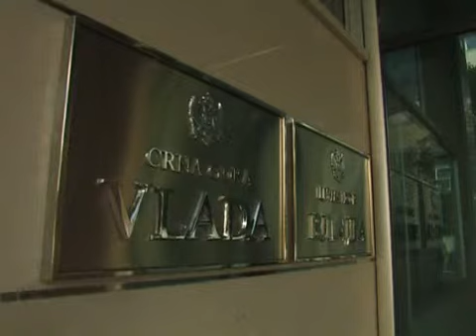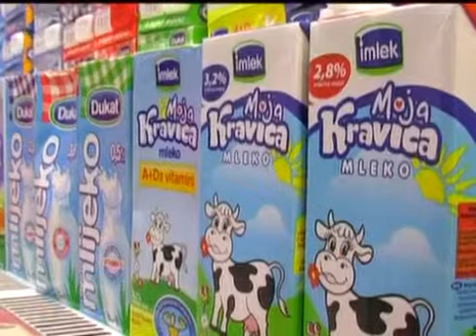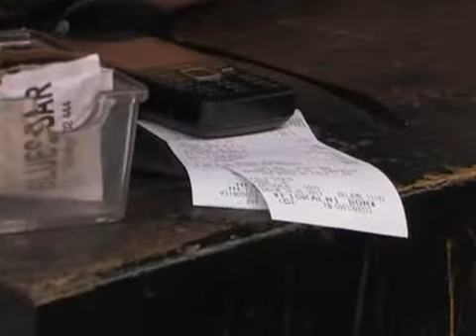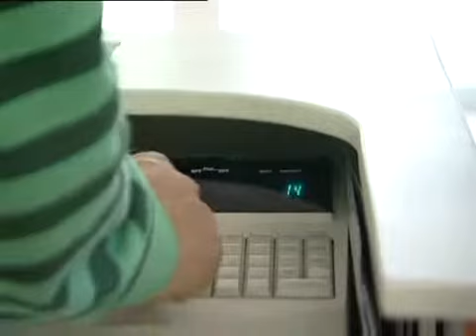Vlada odlučila da poveća PDV sa 17 na 19 odsto, prilog RTV Atlas, 28.05.2013.